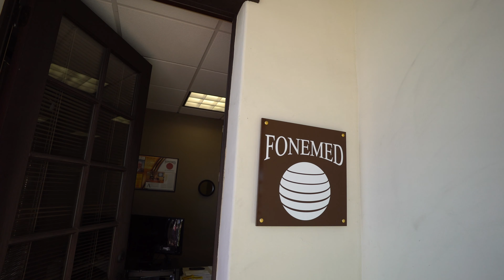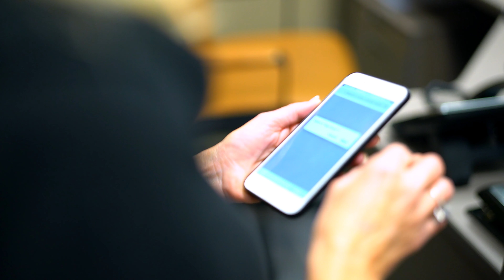Fonemed | Over 22 Years of Leading the Telemedicine Industry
North America's telehealth provider of choice provides an insight to the culture and passion of nurse triage and medical advice line. Providing leading behavioral health, occupational exposure, university health services, biometric monitoring and other preventive healthcare services including our award winning proprietary population health management, let us attend your telemedicine needs with people that love what they do: serving communities.